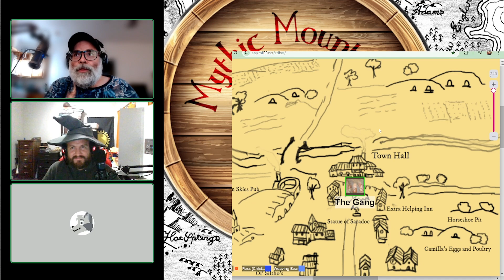Halfjinks - A roleplaying game of Innocent Mischief (Actual Play)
A group of mischeivous Halflings set out on a grand conspiracy to light off all of Wizard Grey's fireworks at Bundo's 111'th birthday revel.

Mythic Mountains RPG is a TTRPG online club where we play games together weekly.  We focus on *folk* RPGs.  Folk RPGs are pencil and paper roleplaying games that require imagination and friendship, not brands, megacorporations and idealogies.

Feel free to join us!  We have several open table games and welcome new players and game masters.  We have raised the black flag and now the table is back in charge of tabletop roleplaying.

Mythic Mountains RPG logo - Property of Mythic Mountains RPG